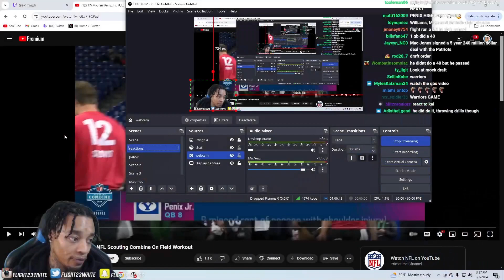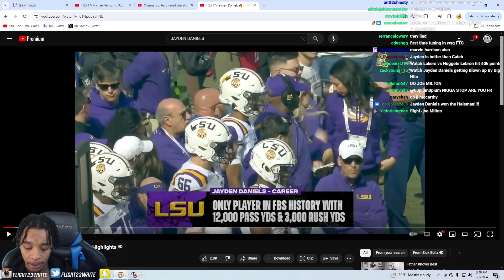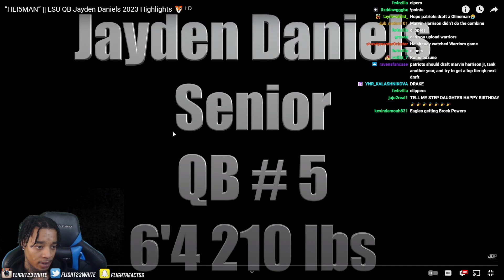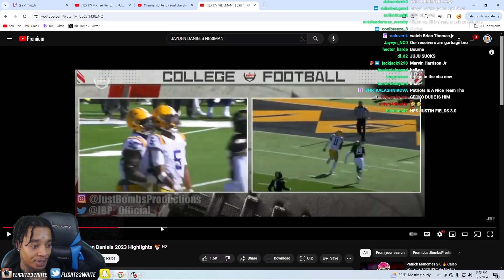FlightReacts to Michael Penix Jr's FULL 2024 NFL Scouting Combine and LSU QB Jayden Daniels 2023